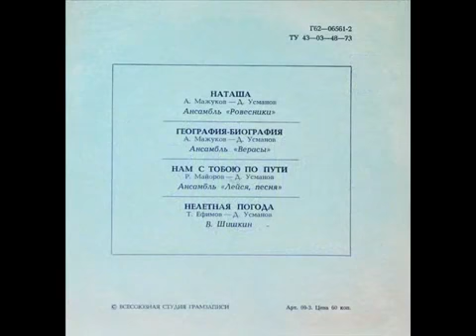ВИА Верасы. География - биография